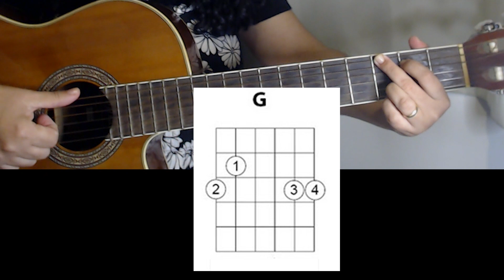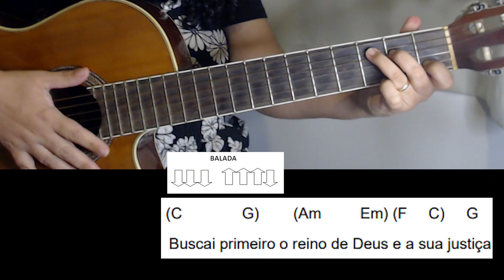Buscai Primeiro | Aula completa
✅ Meus Mini Treinamentos:

👉 Mini Curso Do Zero às Primeiras Canções.  No Mini Curso você vai desenvolver as primeiras habilidades no violão, aprender a tocar as primeiras canções,  terá acesso ao Grupo de alunos no whatsApp e Ebook para baixar e imprimir.  Clique no link a seguir para se inscrever:

👉 TASP  (Troca de Acordes Sem Pestana). No Mini Treinamento TASP você saberá, em 14 passos, como dominar as principais trocas de acordes sem pestana. Vai desenvolver a habilidade da troca de acordes, aplicando a técnica e desenvolvendo uma música . Clique no link a seguir para se inscrever:

👉Show de 10 batidas. No Mini Treinamento Show de 10 batidas você vai desenvolver 10 batidas no violão, terá acesso aos PDFs com as cifras  e sequências de cada música para baixar e imprimir e terá acesso também ao grupo de alunos no whatsApp. No Show de 10 batidas tem também Bônus incríveis, onde você vai aprender detalhes importantes que podem acontecer nas batidas e  descobrirá tudo no passo a passo. Clique no link a seguir para se inscrever: